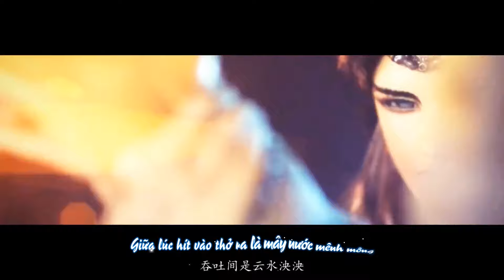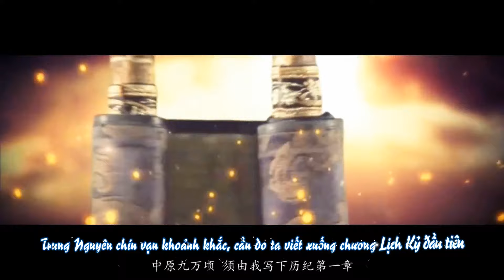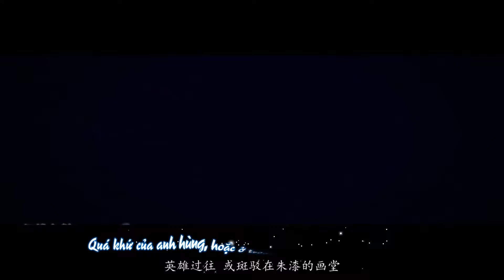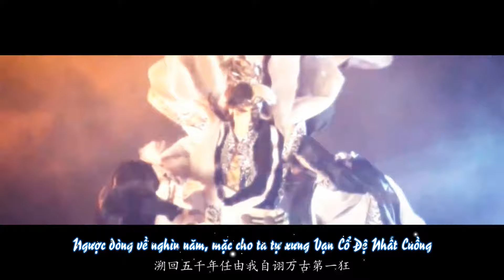[Phích Lịch/Kim Quang/Thunderbolt] Vạn thần kỷ (万神纪)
MV: Bạch Đoàn Đoàn Thang Viên Nhi (白团团汤圆儿)